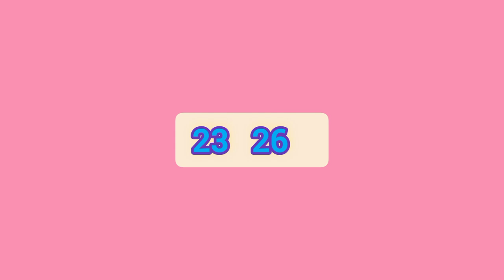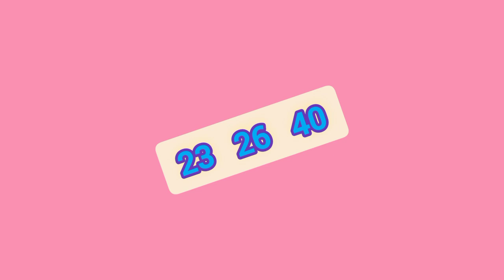Sasiri] 178 ] DLB lottery show ] Lottery result ] Lotharai dinum anka ] 2022.06.03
mahajana samaptha
lagna wasanawa govisetha
sanwardana wasanawa
mega power
jathika sampatha
super ball
ada kotipathi
jayoda
supiri wasana
kotipathi kapruka

කෝටිපති කප්රුක
මහජන සම්පත
ලග්න වාසනාව
අද කෝටිපති
ජාතික සම්පත
සංවර්දන වාසනාව
ජයෝද
ගොවිසෙත
සුපිරි වාසනා සම්පත
මෙගා පවර්
 සසිරි